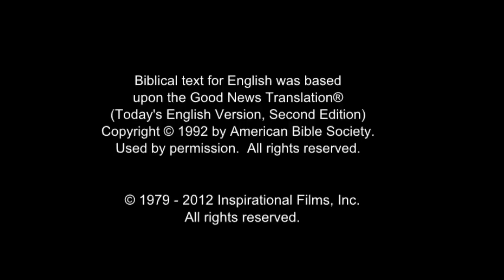Undangan Yesus - Indonesian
1Billion.org